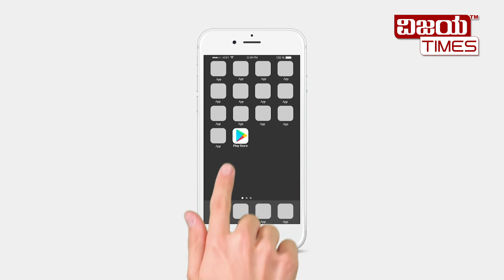ನೀವು ಸಿಟಿಜನ್ ಜರ್ನಲಿಸ್ಟ್ ಆಗಬಹುದು ; ನಿಮ್ಮ ಊರಿನ ಸುದ್ದಿಯನ್ನು ಈಗ ನೀವೇ ವರದಿ ಮಾಡಿ.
ಸಾರ್ವಜನಿಕ ಸಮಸ್ಯೆಯನ್ನು ಫೋಟೋ, ವೀಡಿಯೋ ಮಾಡುವ ಮೂಲಕ ನಿಮ್ಮ ವರದಿಯನ್ನು ನಮಗೆ ತಲುಪಿಸಿ.

ನಿಮ್ಮ ವರದಿಯನ್ನು ಕೆಳಗಿನ ವಾಟ್ಸಾಪ್ ಸಂಖ್ಯೆಗೆ ಕಳುಹಿಸಿ : 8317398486